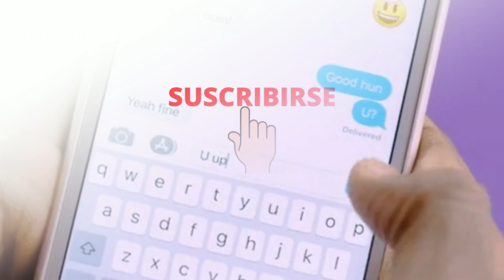Abinader manda pa su casa al cardenal López Rodríguez│ Ya no será Mayor General.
El presidente Luis Abinader pone en retiro al cardenal López Rodríguez por antigüedad en el servicio. En breve los detalles.